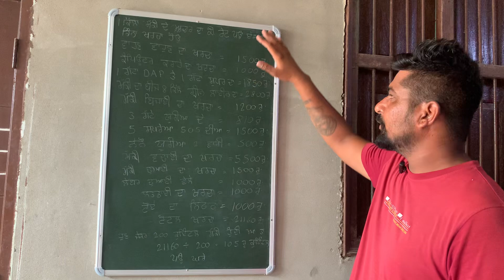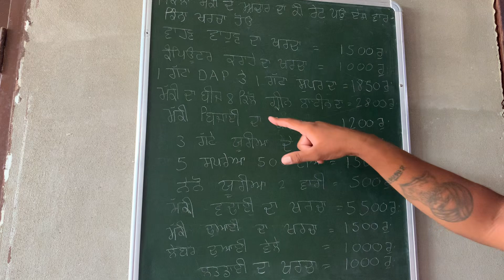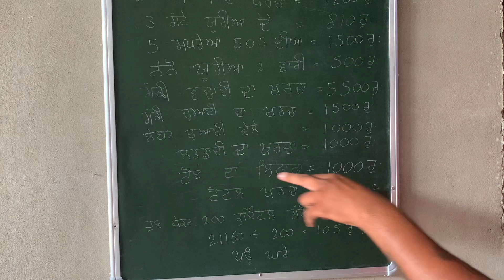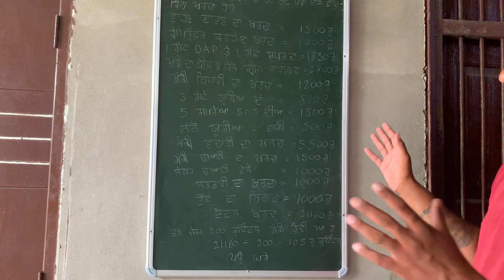ਏ ਸ ਵਾਰ ਮੱ ਕੀ ਦਾ ਆ ਚਾ ਰ ਕੀ ਰੇ ਟ ਪਊ ਬੀ ਜਣ ਤੋ ਲੈ ਕੇ ਵੱ ਢ ਣ ਤੱਕ ਕਿੰ ਨਾ ਖ ਰ ਚਾ ਆ ਇਆ 105 ਰੁ ਪ ਏ ਕੁ ਇੰ ਟਲ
ਏ ਸ ਵਾਰ ਮੱ ਕੀ ਦਾ ਆ ਚਾ ਰ ਕੀ ਰੇ ਟ ਪ ਊ
ਬੀ ਜਣ ਤੋ ਲੈ ਕੇ ਵੱ ਢ ਣ ਤੱਕ ਕਿੰ ਨਾ ਖ ਰ ਚਾ
 ਆ ਇਆ 105 ਰੁ ਪ ਏ ਕੁ ਇੰ ਟਲ ਪਊ ਆ ਚਾ ਰ